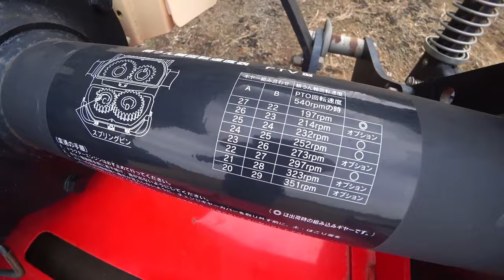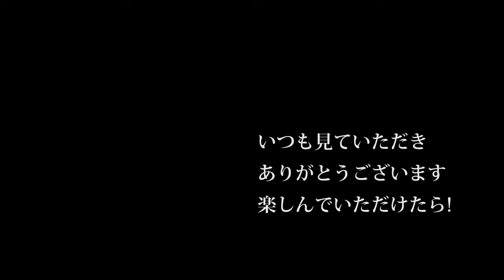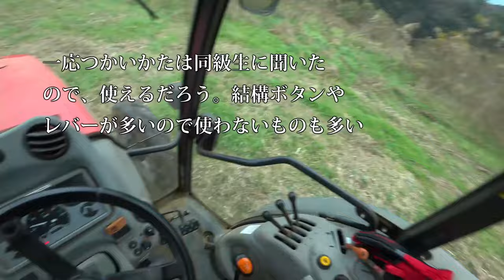【会社員実家農業手伝う】【特集】農業トラブル 令和240コバシロータリーのギヤボックスを分解【農機具】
4Kで見たい方はタイトルを検索してくださいね。
【特集】農業トラブル　令和240コバシロータリーのギヤボックスを分解【農機具】

1令和240コバシロータリーのギヤボックスを分解してみた！MZ755仕様

2クボタ75馬力トラクターで家まで。ひたすらトラクターの車窓から

3モア作業ファーガソン2220トラクターでひたすら草刈り作業だ

4ヤンマー大型専門展示会トラクターも100馬力超えが続々ジョンディアも新カラー登場